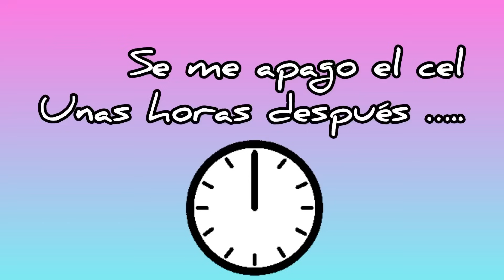FIESTA DE MI ABUELA👵🏻🎉en Navojoa Sonora🌵✈️+ me maquillo💄/blog